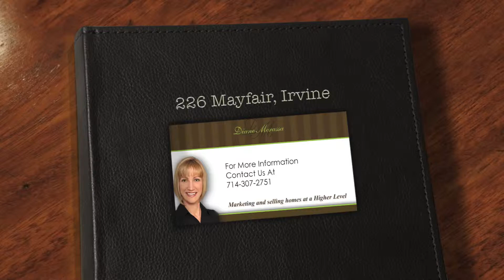226 Mayfair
Property Details
Bedrooms:
2+Office
Bathrooms:
2
Square Footage:
1386
Property Information
Brand New Condo in Stonegate's Santa Maria! Stunning single-level with two bedrooms, plus den, two baths, two-car attached garage and private balcony! Open and airy throughout with Cathedral Ceilings giving the home a loft-like feel, popular great room and convenient inside laundry (Washer/Dryer Included)! Spectacular oversized kitchen features stainless steel appliances (Refrigerator included), built-in microwave, abundance of cabinets, and under-cabinet task lighting! Beautiful upgrades include crown molding, custom paint, neutral carpet and Plantation Shutters! Master suite features walk-in closet as well as master bath with dual sinks! Enjoy Stonegate's resort-style amenities and Irvine Schools!